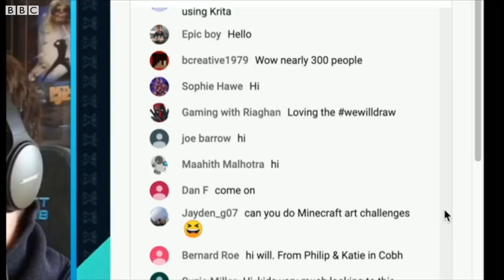From Spiderman artist to drawing teacher - BBC News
Irish artist Will Sliney is keeping thousands of kids entertained during the coronavirus outbreak with daily drawing challenges. He set up a wewilldraw challenge in early March to help families while schools were closed.